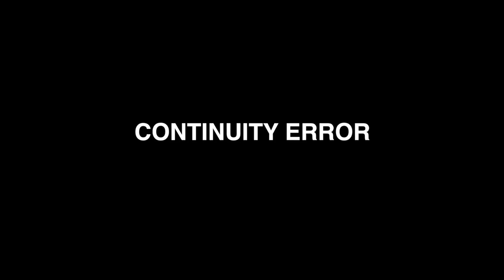Continuity Error - Conor Tobin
A short film made at KinoD's Blue Kabaret, January 2015

Written & Directed by Conor Tobin

Director of Photography: Shane Conneely

Starring:
Rob Reeves
Angela Doval
Shane Conneely
Conor Tobin

Produced by:
Conor Tobin
Shane Conneely

Edited by Ronan Fox